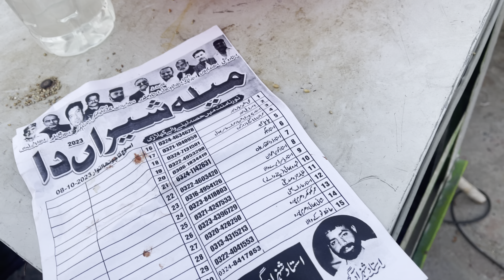Aj Maza Aey Ga ShooQ Ka 🤗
Best Pigeons Markit In Lahore
babypigeons
fancy pigeon
indian pigeons
pigeons